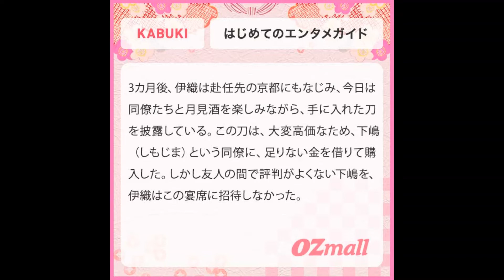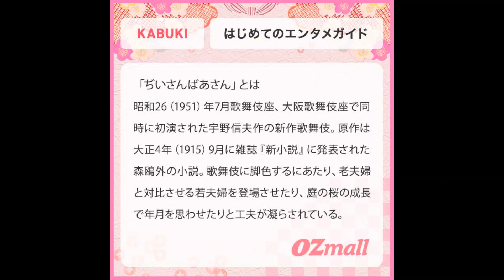【恋する歌舞伎】第14回「ぢいさんばあさん」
監修・文／関亜弓
イラスト／カマタミワ

歌舞伎は、日本人なら一度は観たい伝統芸能のひとつ。毎週水曜日は、もっと歌舞伎を身近に感じてもらうべく、小難しそうなストーリーを現代風にアレンジしてＯＺ編集部がお届け。思わず笑ってしまうカマタミワさんの超訳イラストと、歌舞伎ライターの関亜弓さんの分かりやすい解説とともにお楽しみください。

▼WEBサイト：OZmallの「東京体験・エンタメ予約」